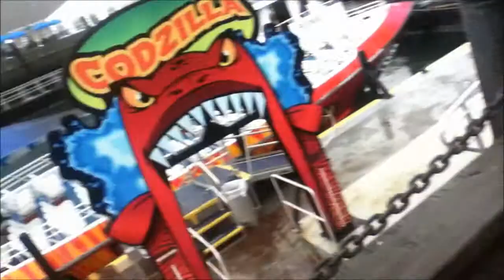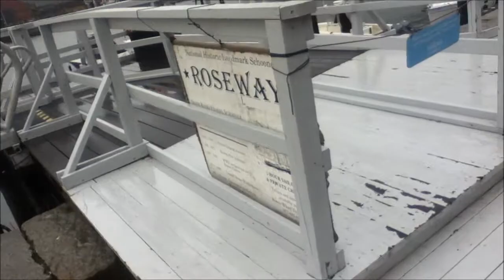Movie Night (Vlog015)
return of the goon & movie with hun was awesome :)